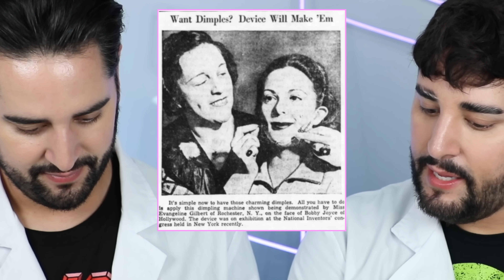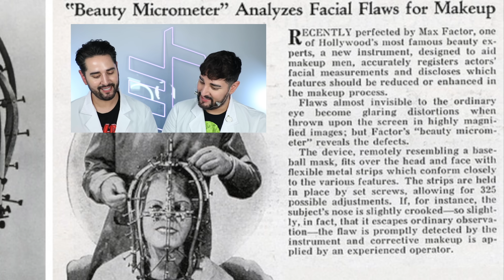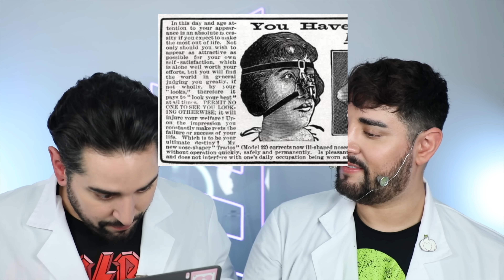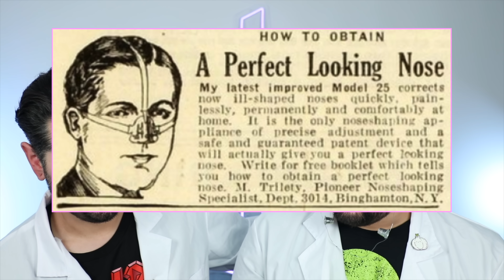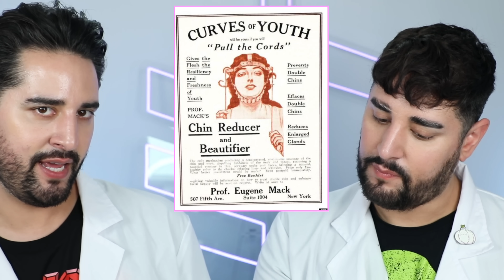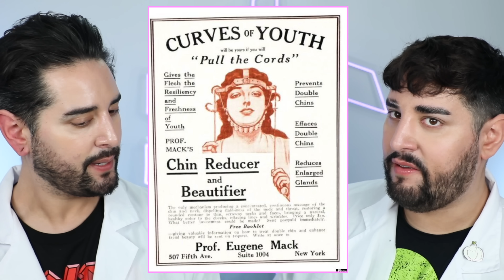Trying 100 Year Old Vintage Beauty Tools 💜🖤 The Welsh Twins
Step back in time with us as we explore the bizarre and fascinating world of vintage beauty tools! As scientist we discovered time travel especially for this video so we can educate you on old-fashioned beauty tools that look more like medieval torture devices.
From quirky hair curlers to peculiar skin treatments, you'll be amazed at the lengths people went to in the name of beauty.